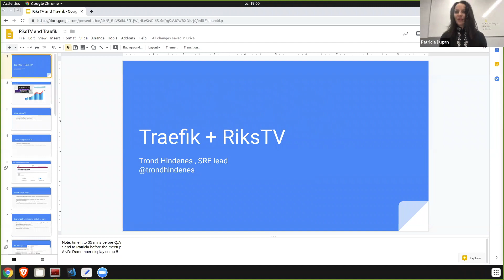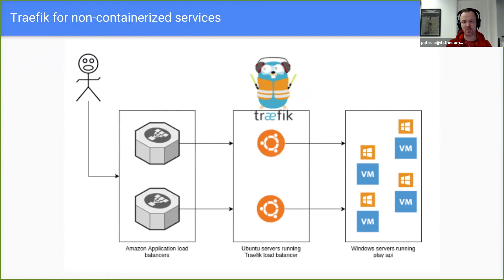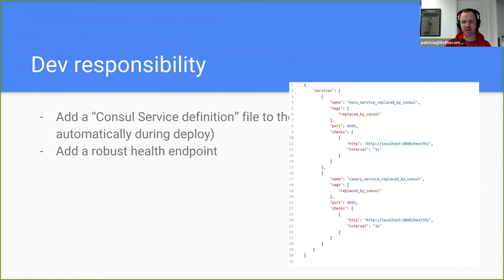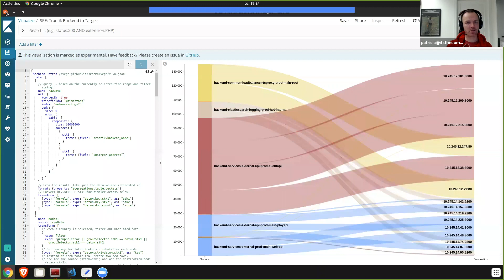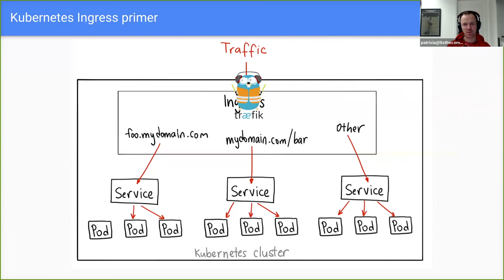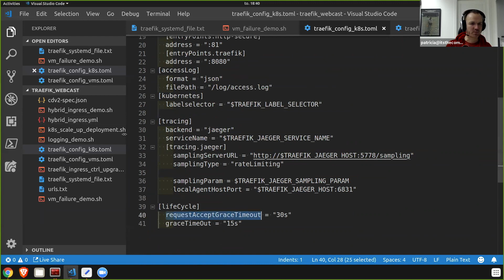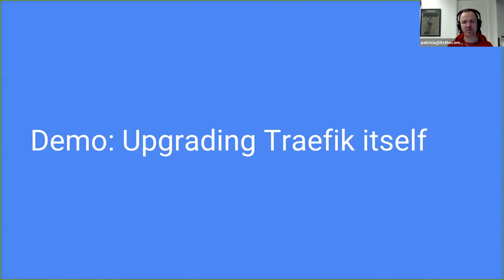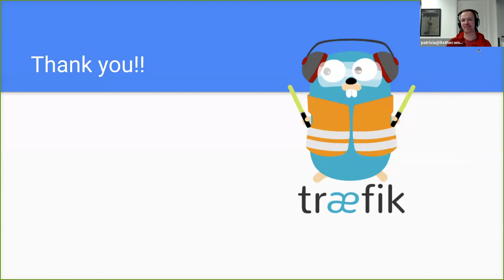Online Meetup: RiksTV's Cloud Infrastructure Using Traefik.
Online Traefik Meetup: RiksTV's Cloud Infrastructure Using Traefik. A Deep Dive and Demo by Trond Hindenes, SRE team lead at RiksTV.

Description:
RiksTV is a Norwegian broadcast distributor and streaming services provider. Trond Hindenes, is the SRE team lead at RiksTV. Traefik has been an important part of RiksTVs cloud infrastructure since day one, both for traditional services and for our Kubernetes-based workloads. In this session In this session, Trond shows how Traefik fits into RiksTVs stack, and how it fits together with other products such as ALB, Kubernetes and Consul.